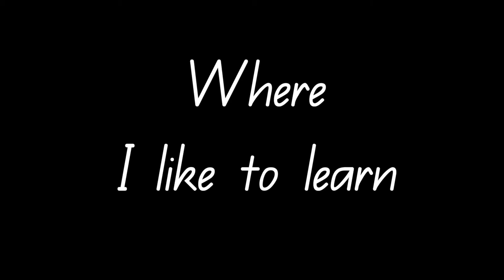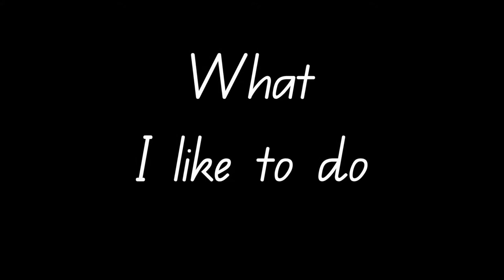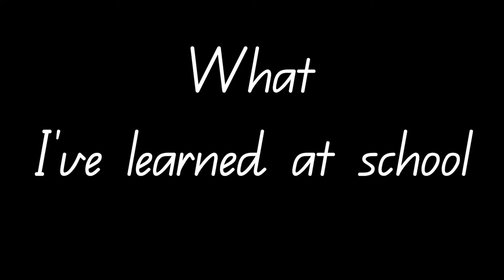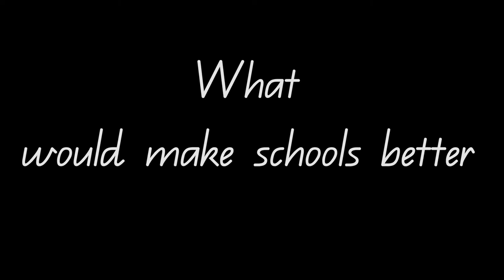Year One Children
Listen! The study engaged 200 children in kindy, Prep, Year 1 and Year 2 in conversation about what, where, how and why they like to learn.
The findings encourage families, educators and the community to actively listen to children with the aim of creating stronger relationships, improved transitions and better learning experiences.